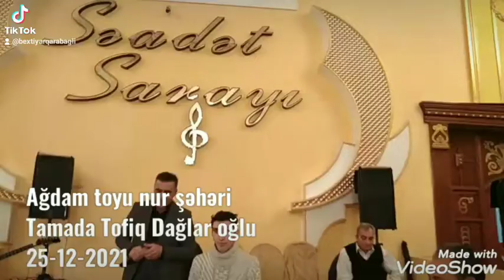Ağdamlı Nurlan qardaşımızın toyundan Tamada Tofiq Dağlar oğlu nur şəhəri 25-12-2021